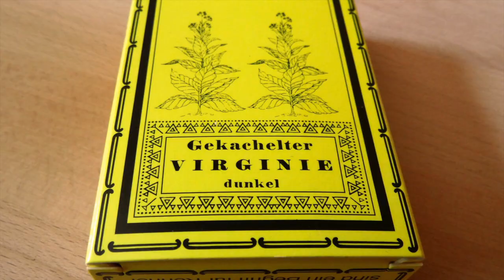Schnupftabak: Gekachelter Virginie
Snuff-Review über den Gekachelter Virginie Dunkel von Bernard